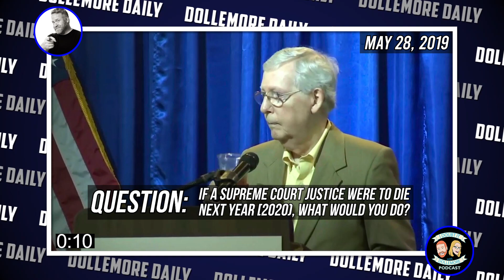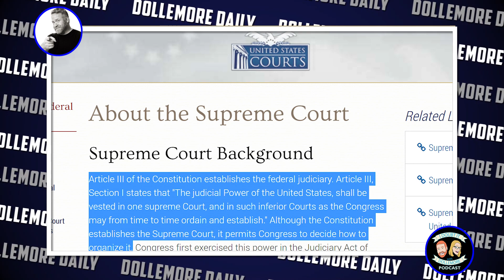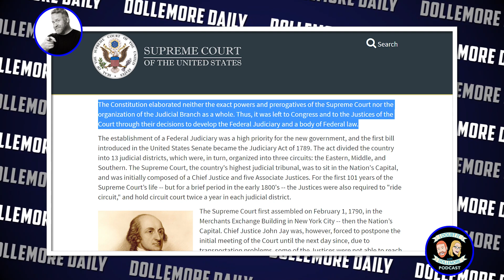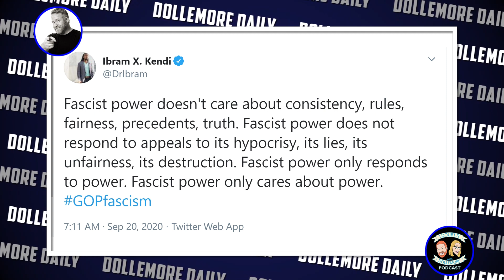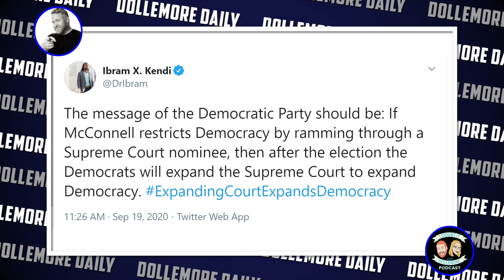With Ruth Bader Ginsburg Gone, We Must ExpandTheCourt in Our FIGHT AGAINST GOP FASCISM!!!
Jesse discusses the loss of Ruth Bader Ginsburg and Anti-Democratic Republican tactics to retain power. Jesse advocates for expanding the number of seats on the Supreme Court to 11, 13, or even 15, which is allowed by the Constitution of the United States!